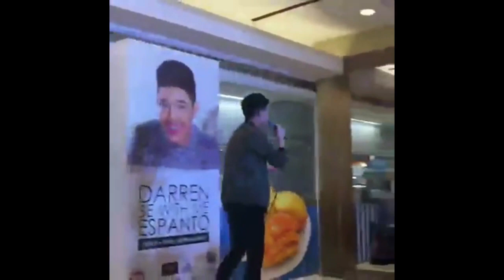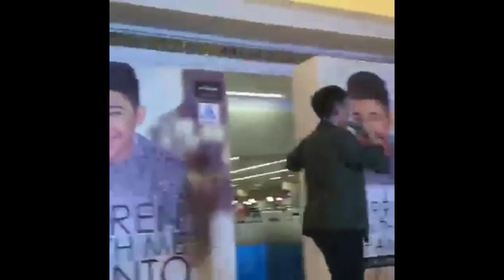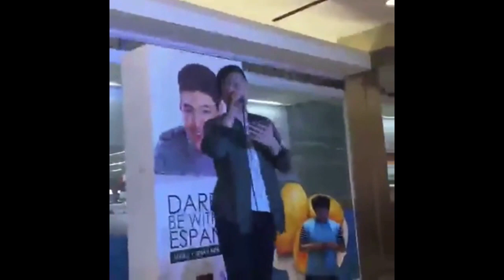7 MINUTES- Darren Espanto Live at SM Marikina (06-06-2016)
Video credits to D'TVCrew